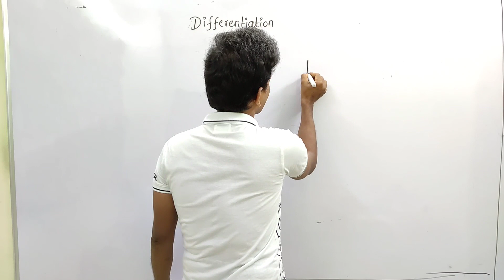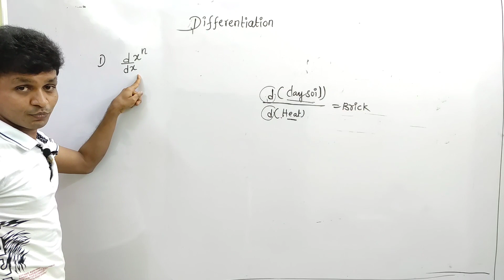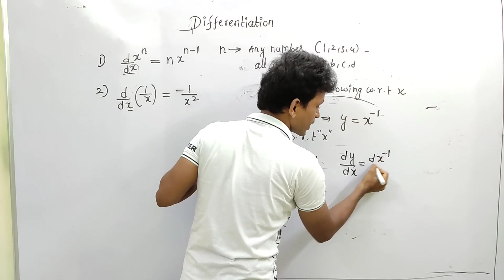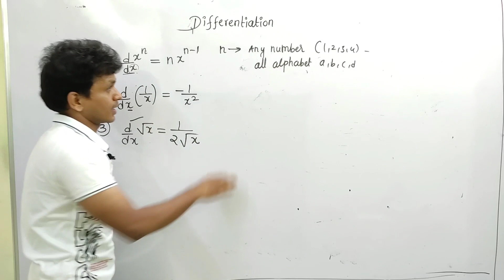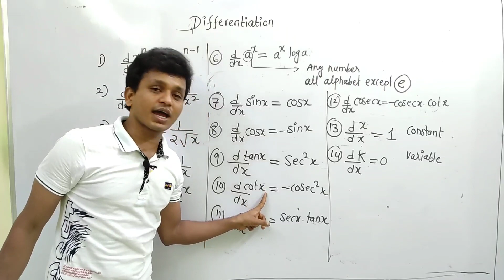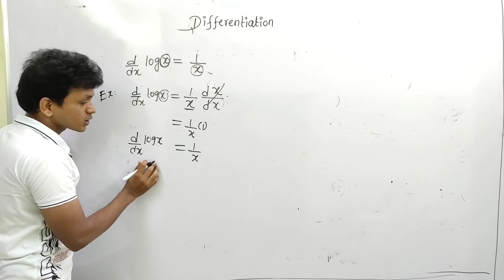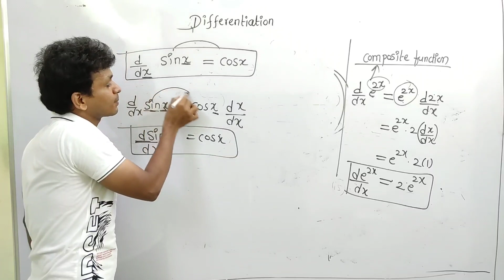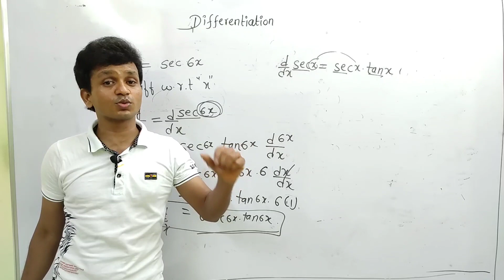Differentiation Basic Concept-1 | Basic Formulae | Derivative Of Composite Function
Welcome To VIGYAAN YUKTI
In This Video We Have Explained All The Basic Concept Of Differentiation All The Basic Formulae And Concept Of Composite Function
Image Credit:-
PxHere
Free Images : kitchen, fire, fireplace, lunch, heat, cook, burn, hearth, pizzeria, fires, wood burning stove, wood fired oven, masonry oven 4128x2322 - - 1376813 - Free stock photos - PxHere

Wikimedia Commons
File:Brickworks in Hainan - cement vessel, maker, stacker 01.jpg - Wikimedia Commons

- Wikimedia Commons
File:Brick Bennett.jpg - Wikimedia Commons

Pixabay
Clay Soil Dehydrated Desert - Free photo on Pixabay